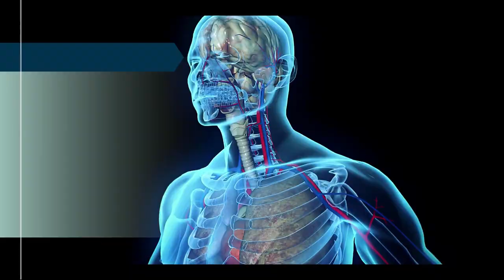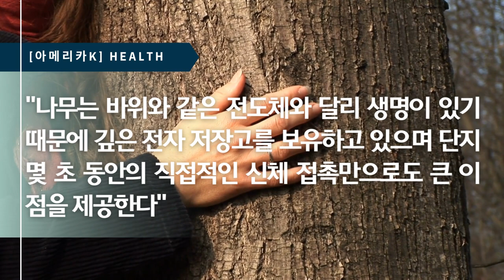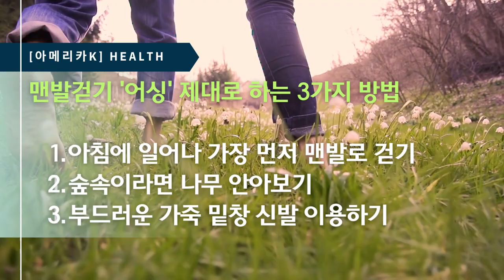요즘 뜨는 맨발걷기 '어싱', 효과 있을까?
숲속의 흙길 등을 맨발로 걸으며 땅의 에너지를 직접 체험하는 맨발걷기(어싱, earthing)가 고혈압과 암 등 중증질환을 치유한다는 경험담이 유튜브와 소셜미디어를 통해 공유되면서 과학적 효과에 대한 궁금증이 커지고 있다. @newsjets

미국뉴스는아메리카K 공식 페이지